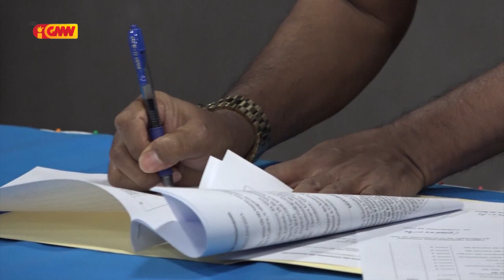ArqueDioceze Díli sei estabelese Universidade Katólika Timorense iha tinan ne’e